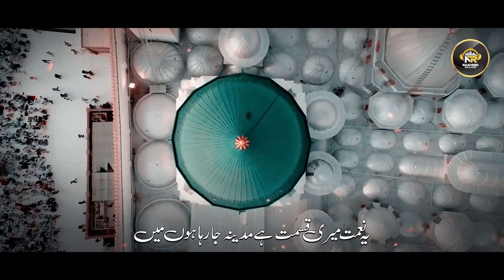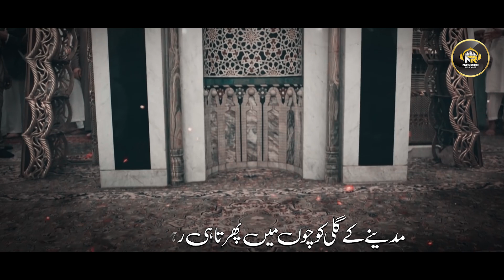Madina Ja Raha Hoon | Beautiful Naat Sharif | Hafiz Abdur-Rahman Sattar | Nasheed Releases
*❱ Nasheed Releases Presents :*

*❱ Credits :*
▪️ *Title* : Madina Ja Raha Hoon
▪️ *Artist* : Hafiz Abdur-Rahman Sattar
▪️ *Lyrics* : Usman Abbasi
▪️ *Audio* : RWDS
▪️ *Video* : Uzair Ahmad
▪️ *Production & Label* : Nasheed Releases

▪️ We do not perform copyright infringement but in case if we have posted any content copyright protected by anybody else, Please feel free to Inform us at: and we will take it down immediately.